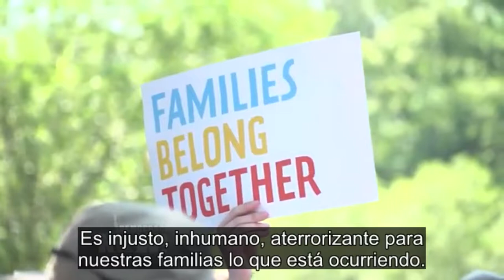“Es inhumano lo que sufren las familias”: Miles protestan contra separaciones en la frontera de EEUU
Vea /lea el reportaje completo en la web de Democracy Now! en Español

Bajo la consigna “Las familias merecen estar juntas”, decenas de miles de manifestantes marcharon el domingo en diferentes ciudades de Estados Unidos, demandando al gobierno de Trump que cumpla con el fallo de una corte federal que dice que todos los niños y niñas migrantes deben volver a reunirse con sus familias. Entrevistamos a Berta Arroyo, manifestante mexicana.